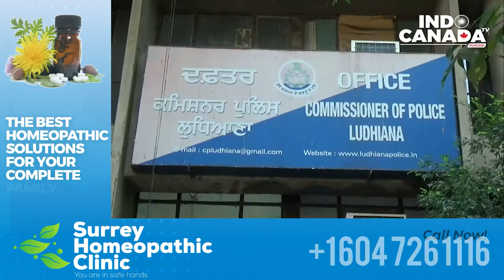Online Registration of Police Complaints in Punjab | Indo Canada TV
All Latest News Punjab Today | ਵੱਡੀਆਂ ਖਬਰਾਂ ਪੰਜਾਬ ਦੀਆਂ | INDO CANADA TV